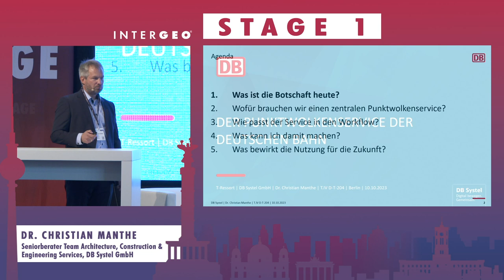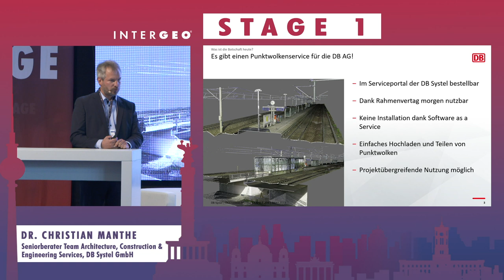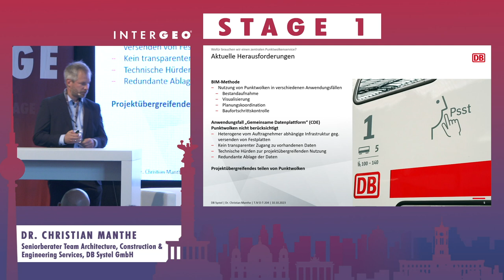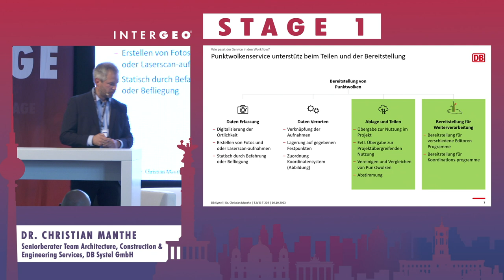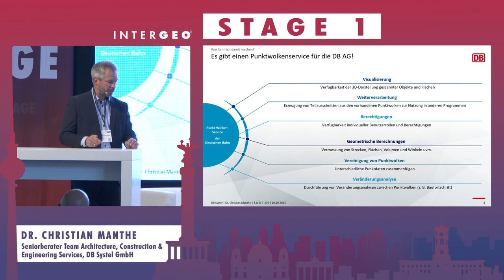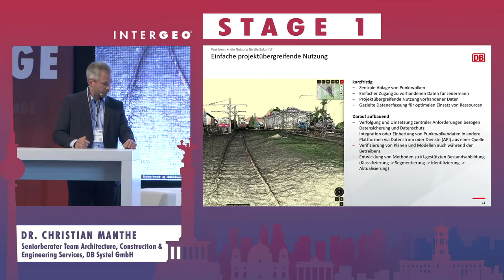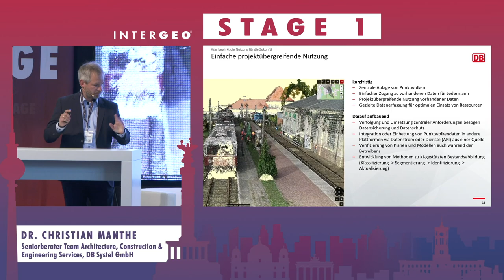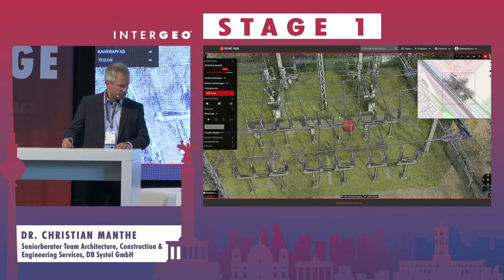DR. CHRISTIAN MANTHE: DER PUNKTWOLKENSERVICE DER DEUTSCHEN BAHN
DR. CHRISTIAN MANTHE
DB Systel GmbH, Seniorberater Team Architecture, Construction & Engineering Services
DER PUNKTWOLKENSERVICE DER DEUTSCHEN BAHN
Punktwolken sind auch bei der Deutschen Bahn eine unverzichtbare Datengrundlage für die Planung, den Bau und den Betrieb von Bauwerken und der Infrastruktur. Dabei ermöglichen Punktwolken die präzise Abstimmung digitaler Modelle gegenüber der Realität.
Die Erfassung der Daten erfolgt durch zahlreiche Konzerntöchter und Dienstleister mit unterschiedlichen Erfassungssystemen (z.B. terrestrisch, mobil, oder per Befliegung).

Um eine konzernübergreifende Nutzung der Punktwolken zu etablieren, wird ein zentraler IT-Dienst für Punktwolken bereitgestellt. BIM-Manager, Planer und Ingenieure haben so über eine Cloud-Anwendung direkten Zugriff auf die Daten. In diesem Vortrag wird der Punktwolken Service der Deutschen Bahn in Bezug auf die Fähigkeiten der 3D-Visualisierung, Datenverwaltung sowie der Unterstützung der Zusammenarbeit vorgestellt.